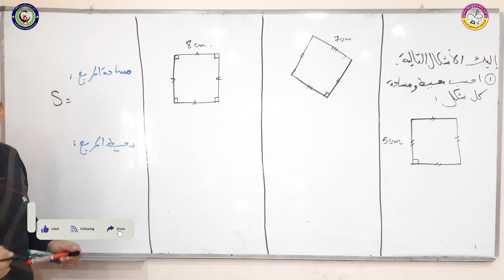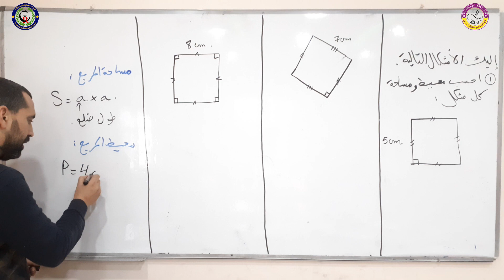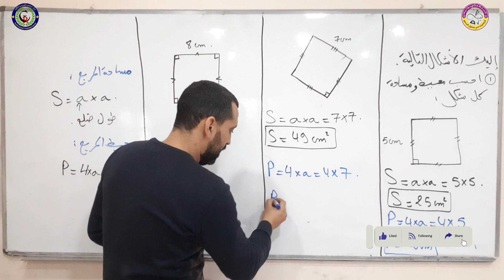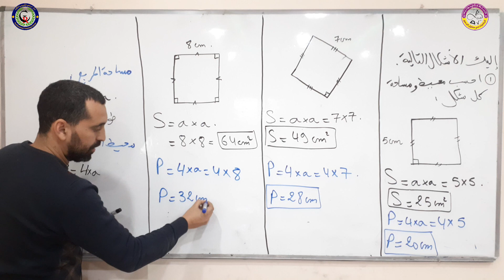حساب مساحة و محيط مربع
تمرين رائع و شامل فيه كل الأفكار و من الصفر

النشر باستعمال المتطابقات الشهيرة رياضيات الرابعة متوسط

شهادة تعليم متوسط 💯
تصحيح موضوع الاختبار الثاني
تحضير للاختبار , فروض , إختبارات , واجبات منزلية